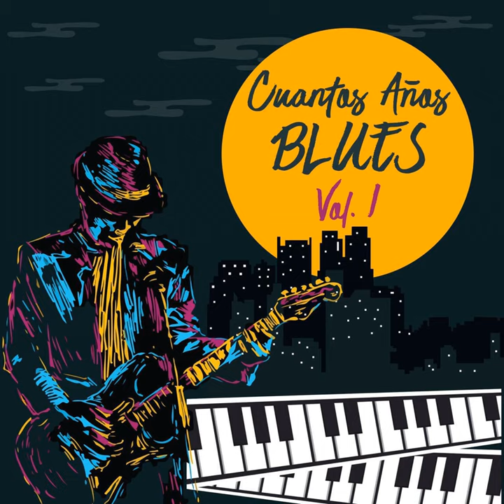La Vida Es Como un Tren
La Vida Es Como un Tren · Tenconten Blues Band

Cuantos Años Blues, Vol. 1

Composer: Javier Tapia
Lyricist: Javier Tapia